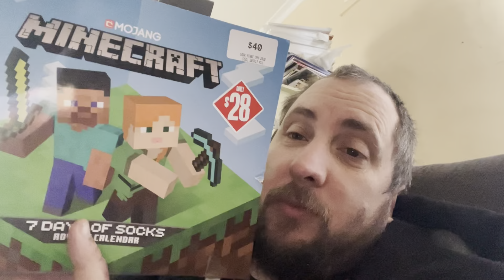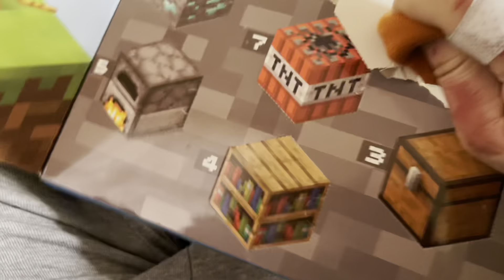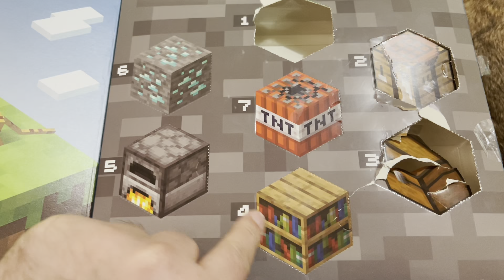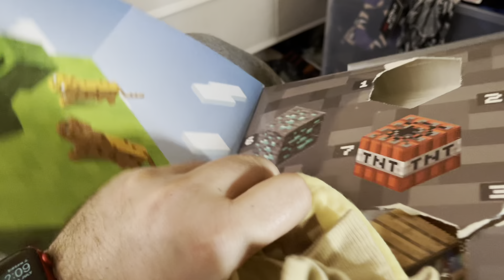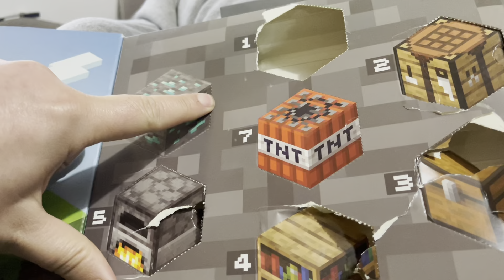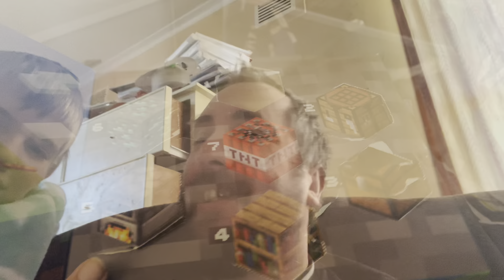A Vlog for unboxing socks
This took about a week to do for a short video.
Just unboxing some socks that’s is Minecraft themed.